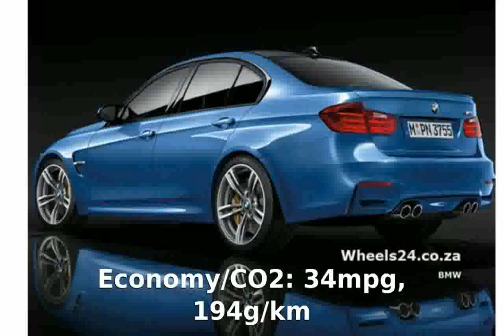BMW M3 saloon 2014 Specs and Walkaround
Price: £56,175
Engine: 3.0-litre six-cylinder turbo
Power/torque: 425bhp/550Nm
Transmission: Seven-speed DCT, rear-wheel drive
0-62mph: 4.1 seconds
Top Speed: 155mph
Economy/CO2: 34mpg, 194g/km
On sale: Now

bmw m3 saloon 2014
bmw m3 saloon top gear
bmw m3 saloon review